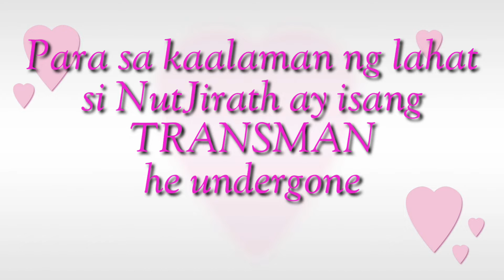THAI CUTEBOY DATING EVA NGAYON AY GWAPONG ADAN|TRANSMAN